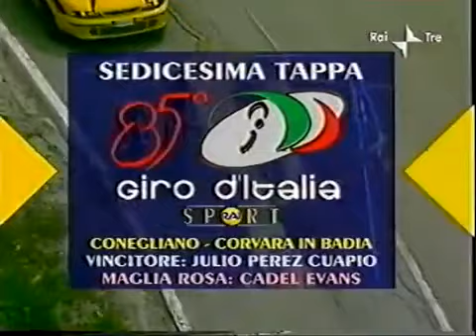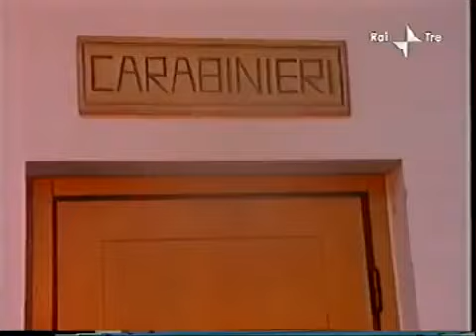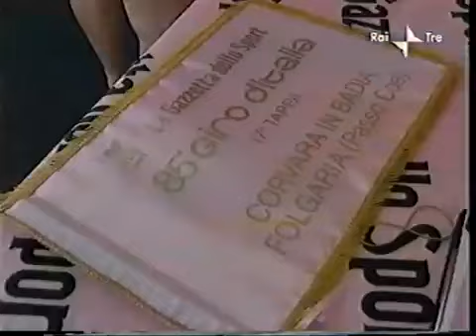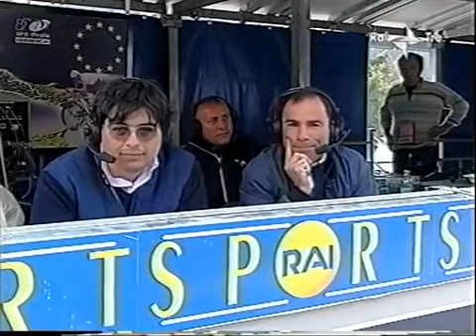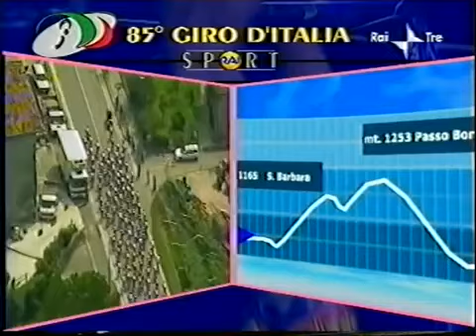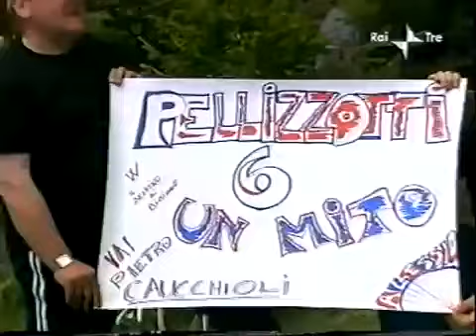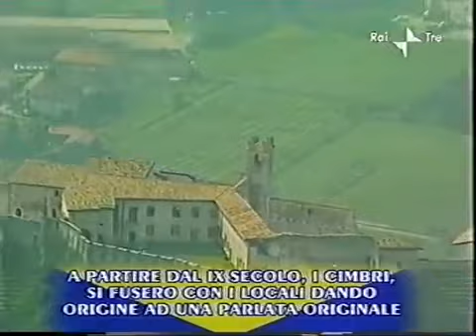Giro d Italia 2002 Tappa 17 Passo Coe